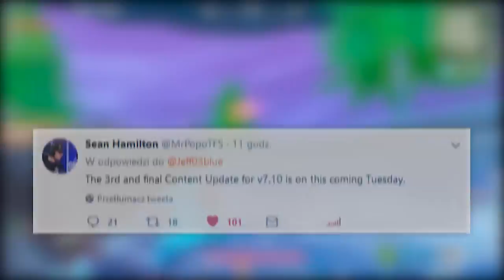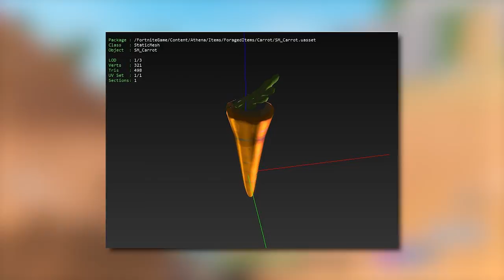UPDATE JUŻ WKRÓTCE! Co zostanie dodane? - Fortnite Battle Royale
♒ Źródełka:
- Główny gameplay: by me
- Wycieki o nowej broni:

💡 Inne rzeczy, które mogą cię interesować:
⠀⠀• Gram na PC, a jego podzespoły to m.in.:
⠀⠀- Obudowa PC: SilentiumPC Gladius M35T czarna
⠀⠀- Procek: Intel Core i9-9900K 8x 3.60GHz
⠀⠀- Chłodzenie Procka: Silentiumpc Grandis 2
⠀⠀- Karta Graficzna: na ten moment, Msi GeForce Gtx 1060 6GB
⠀⠀- Płyta główna: ASUS TUF Z390-PLUS GAMING LGA1151 DDR4
⠀⠀- Pamięć RAM: ADATA XPG 16GB (2x 8GB) DDR4 3000Mhz CL16
⠀⠀- OS: Windows 10 Pro